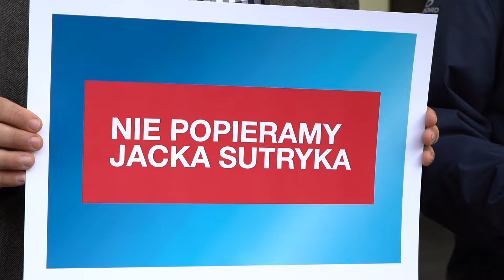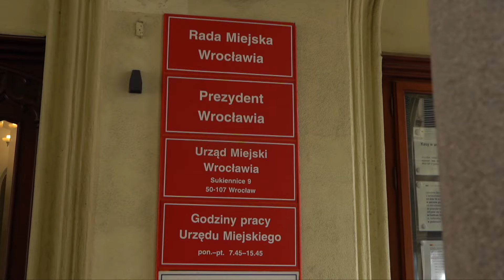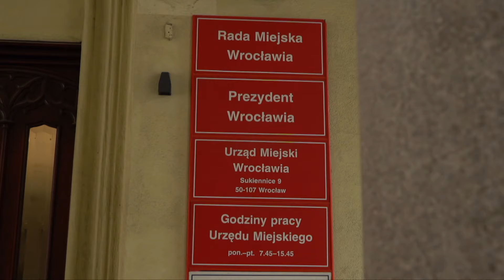Jacek Sutryk bez poparcia członków Koalicji dla Wrocławia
Niecałe trzy tygodnie przed wyborami pod wrocławskimi Sukiennicami na rynku odbył się briefing prasowy w sprawie poparcia, a raczej braku poparcia dla ubiegającego się o reelekcję prezydenta Jacka Sutryka.